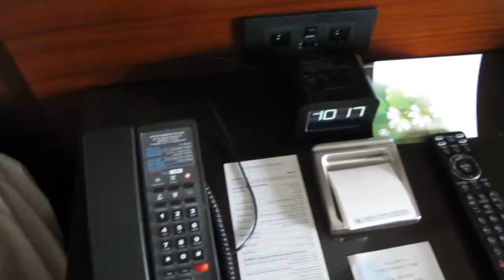Hawaii Vlog - Day 2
Hawaii vlog is back! I have other videos after Hawaii vlog that are actually edited coming up sometime, so make sure you don't miss those! I will be sprinkling in the rest of the days in, 1 per day.

And as you can tell, I filmed this when I couldn't keep a camera steady.

In Day 2, me from 2 years ago who can't speak English takes you to a restaurant by the water that is really windy.